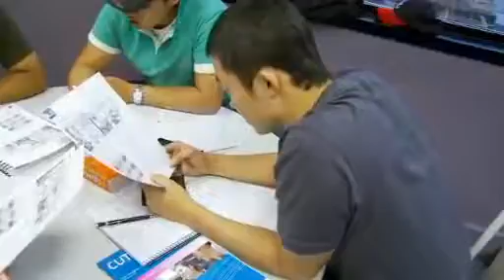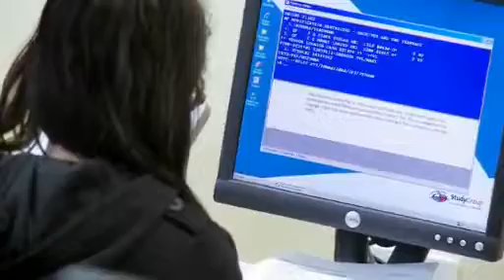【Wego維格遊學】澳洲遊學_ 黃金海岸語言學校Embassy English Gold Coast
Embassy English 是一間國際連鎖的英語教學機構，在全世界18個國家都設有分校，在澳洲的分校分別位於布里斯本，黃金海岸，雪梨及墨爾本。學校有超過40年的英語教學經驗，並利用最新進的語言學習科技教學系統讓課堂的學習充滿互動，平時學生上課時候學生可以攜帶自己的電子產品至校內，下載課堂內容與上傳作業。

學生可以攜帶自己的電子產品至校內，下載課堂內容與上傳作業，學校特別建立了一種線上學習系統，讓學生可以隨時了解自己的學習進度與建立自己的學習檔案。學生如果需要額外加強課程，學校也提供一對一教學的服務(需付費)。

學校也為打工度假的同學每月舉辦面試技巧、幫忙修改履歷，擬真實際面試情況。學校也額外教導學生特殊技能課程，如咖啡課程Barista 、RSA(酒精法律課程)等等。

Embassy同時與多所澳洲大學學院合作，在Embassy完成學術英語課程後可銜接配合學校的證書與文憑課程。

Platypus Club不定期安排課外活動讓同學參加，藉由課後活動探索城市週邊觀光景點。

黃金海岸校區(Gold Coast)
黃金海岸校區位於市中心，地理位置十分便利，天氣一級棒. 學生可以能夠容易的就適應黃金海岸的天氣和慵懶的生活步調。
黃金海岸校區就在衝浪者天堂旁邊,學生除了學校也有了更好的戶外學習環境. 學生也可以在休息的時候到衝浪者天堂, 在沙灘上做陽光浴休息。學生有升學或進修意願也可以就讀Marton College 和Charles Sturt 大學。

【菲律賓】
菲律賓共和國（英語：Republic of the Philippines），簡稱菲律賓，位於太平洋島國的一個群島國家，處於西太平洋，北隔呂宋海峽與臺灣相望，南隔西里伯斯海與印度尼西亞相望，西隔南中國海與越南相望，東邊則為菲律賓海。作為一個座落於環太平洋地震帶上的熱帶國家，菲律賓常年飽受地震與颱風侵襲，然而其氣候環境也造就了豐富的自然資源與生物多樣性。菲律賓群島由7101個島嶼組成2016年二月 (NAMRIA )重新多發現400多島嶼，目前已證實有超過 7,507.個島，我們簡稱千島國，分為呂宋島、維薩亞斯群島和民答那峨島三大島群。國內人口約9300萬，加上約1100萬海外菲律賓人，總計人口逾億，位居世界第12名。
【宿霧】
霧省Cebu本島呈狹長型，南北長225公里，四周環繞了包括宿霧市海濱的167個小島，其中有些甚至無人居住，是探險尋奇客最嚮往之地。宿霧熱帶島嶼的特徵是具有狹窄的海岸線，石灰岩地質的高地，及海岸的平原。在內陸，有起伏的丘陵，南北走向的山嶺，最高峰達1000公尺。

　　 宿霧市位於菲律賓中部大島宿霧島，距馬尼拉588公里，飛行時間一小時。宿霧省首府宿霧市人口80萬，與其他四周鄰近城市，組成人口200萬的大宿霧都會區，含宿霧市、曼達威市Mandaue、拉布拉布市Lapu-Lapu、塔利賽市Talisay、達納歐市Danao。宿霧機場位在宿霧市東方，相隔數百公尺的宿霧市海濱上，距市區30分鐘車程。

　　宿霧市是菲律賓發展最好的城市之一，也是菲國中南部的工商教育中心。五星飯店、會議中心、賭城娛樂場、高爾夫球場及購物中心等，均已具備。其貨運集散地的地位，從80%國內貨運公司聚集在此可見一般。故本地也有「南方皇后市」的美譽。

【Wego維格遊學】
創辦人經歷過從英文零基礎進步到能跟外國人溝通如流，合作澳洲人，非常熟悉現在最流行海外打工度假、遊學，最親切的方式跟每一位學生介紹最符合的需求。
學生常常在網路上找菲律賓語言學校資訊、看得頭昏眼花，每間遊學代辦推薦的學校都很不一樣，到底哪間語言學校才真正符合需求？可能一輩子就一次的海外遊學千萬不能馬虎亂選擇，如果能挑選出最適合自己的語言學校、錢花得也值得。Wego團隊全部成員都在菲律賓實境實地遊學超過半年，最資深Fefe甚至待過快接近百間語言學校，只有最適合自己的語言學校、沒有十項完美的語言學校，世界上沒有便宜、環境好、師資好、伙食好

Wego成員秉持著很深的教育理念，這份堅持在他們的心中紮根。「Wego不是在賣東西，而是在傳達教育與學習」，幫助出國的學子有更好的準備，回台灣能有更好的發展。為了傳承下去，Wego的所有成員每個月都會從事慈善活動或是公益捐款(台灣世界展望會-幫助國內弱勢家庭學子行動)，成員每個月獎金收入至少5% 捐款幫助那些想看見世界的孩子，您的每一次出國也是在幫助孩童獲得教育基金。

【WEGO維格遊學-全省據點】

WEGO維格遊學台中總部(諮詢菲律賓遊學、澳洲遊學、泰國遊學)
地址：403台中市西區台灣大道二段285號20樓2015室

台北辦公室(諮詢菲律賓遊學、澳洲遊學、泰國遊學)
地址：台北市中正區館前路8號7樓D29

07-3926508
807高雄市三民區博愛一路391號7樓
高雄後驛站

雲林斗六辦公室-640雲林縣斗六市雲林路二段202號2樓
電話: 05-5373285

地址：220 Spencer Street, Melbourne, Victoria, Australia